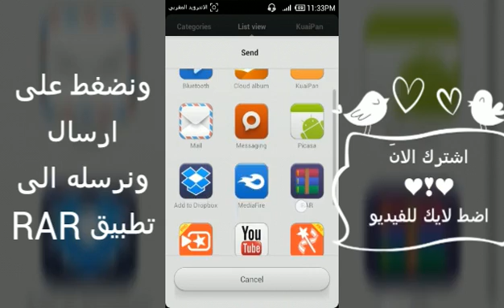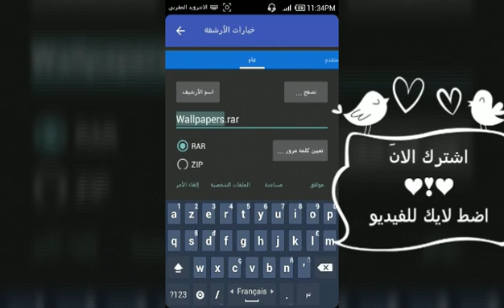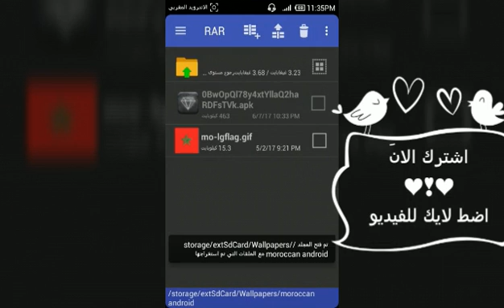طريقة ضغط الملفات وتحويلها الى ملف rar او zip بالهاتف فقط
بـِـسـْمِ اَلـَـلـَّهِ اَلـَـرَحْـمَـنِ اَلـَرِّحـِيـِم
اليوم يوف اريكم طريقة ضغط اي ملف عادي وتحويله الى ملف rar او zipْ

رابط تطبيق RAR

وان لم يكن في هاتفك مدير الملفات فأنا انصحك بهذا التطبيق